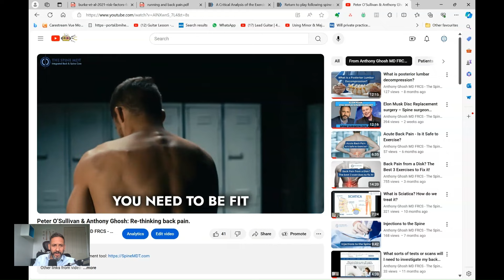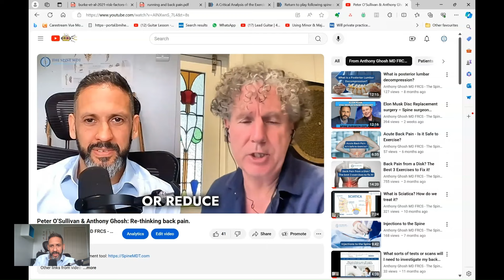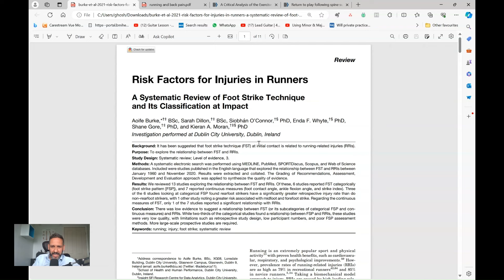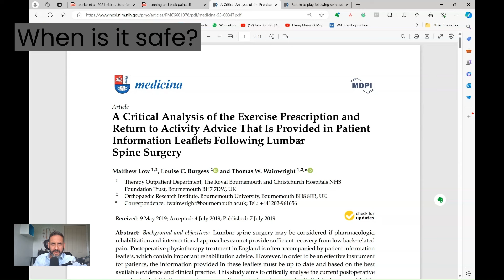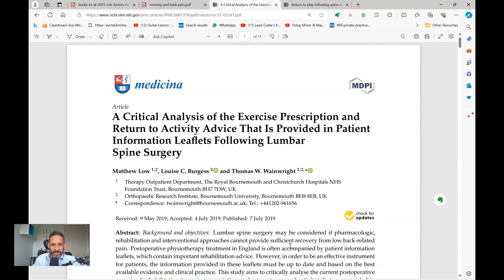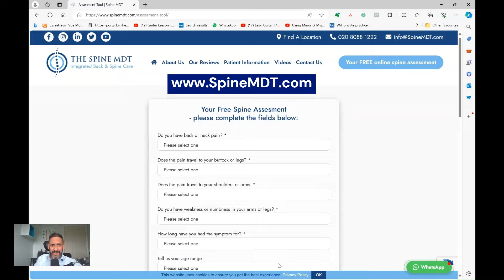Running after spine surgery. Is running bad for you?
In this video I debunk the myth that running is bad for your spine. I also discuss running after spine surgery and returning to sport.

Please enquire about consultations, remote (video) consultations, our One-Stop Spine clinic and personalised care programmes.

This video is only a guide and is no substitute for being seen and assessed by a healthcare professional.